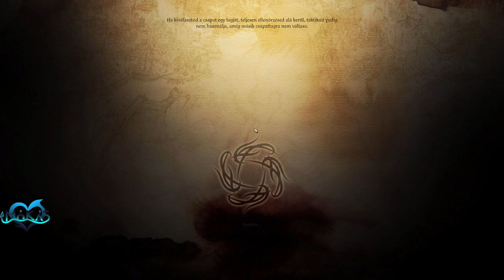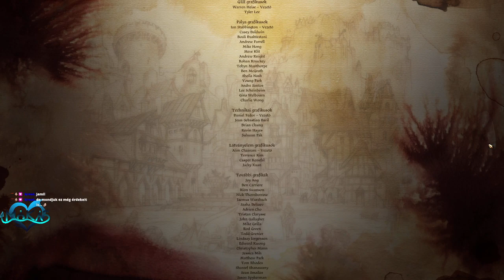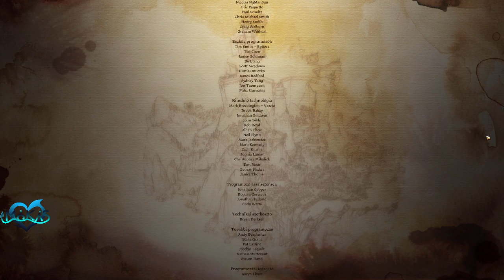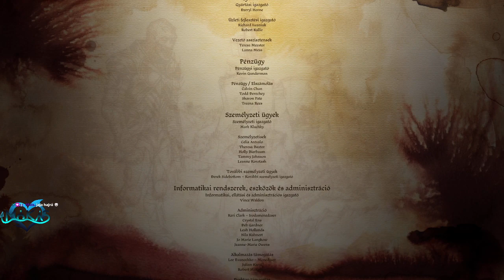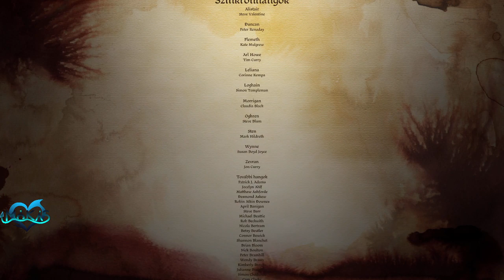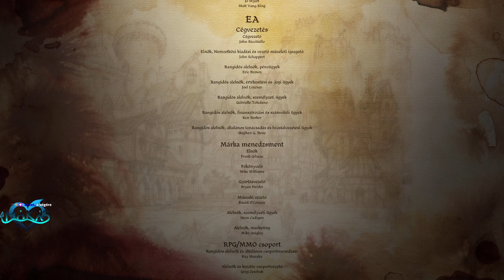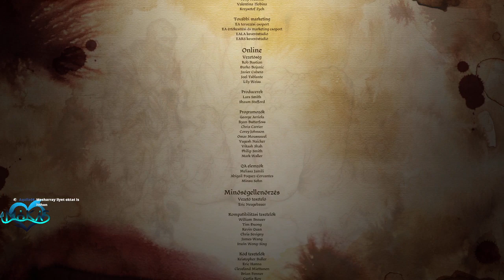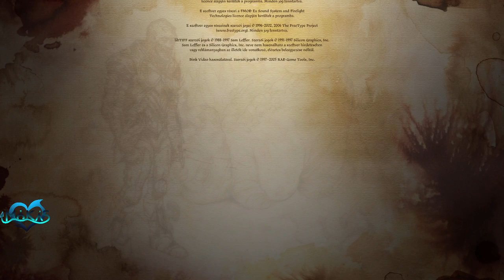Dragon Age: Origins ep:10 - Befejezés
Ebben az epizódban kiszabadulunk a fogságból, utána az elf zárványban zajló karantén titkát fedjük fel, majd intézkedünk az országgyűlés előkészítésében, összehívjuk azt, és véget vetünk Loghain rövid rémuralmának! A gyors királyválasztást követően a Veszedelem ellen vonulunk seregeinkkel - és lezárjuk ezt a 10 részből álló epikus sorozatot. Remélem tetszett a játék, nagyon szépen köszönöm mindenkinek a figyelmet!